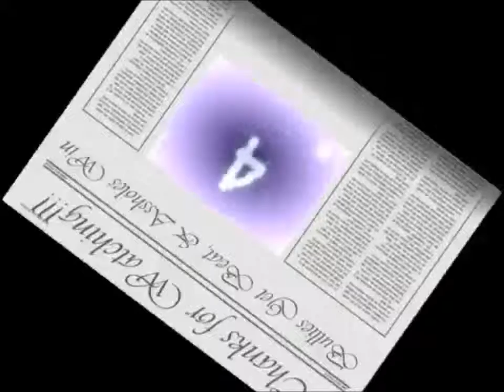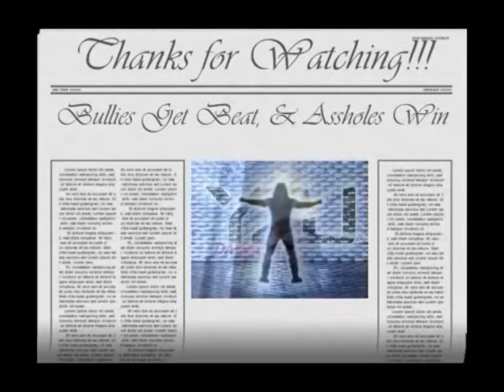Novaks Hall of Fame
Novaks favorite VLA moments